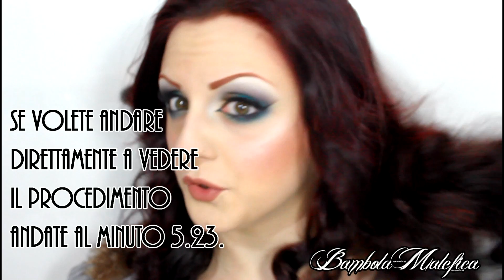Capelli RICCI SENZA CALORE! (NO bigodini/forcine/pinzette)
L E G G I M I ♥ L E G G I M I ♥ L E G G I M I

E seguitemi anche sulla mia pagina Facebook ed Instangram :)